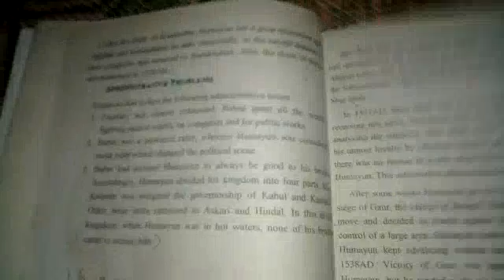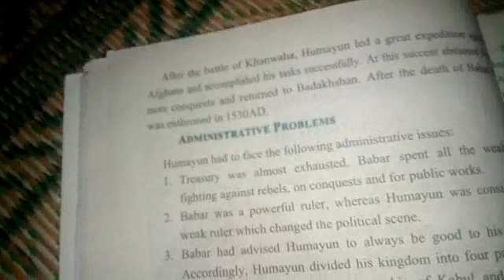History |Class 7th |Reading| Part2| 31stMarch20